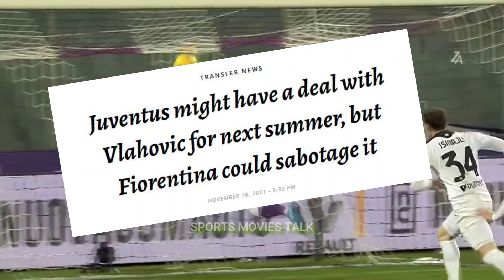Dušan Vlahović | ഫുട്ബോൾ ലോകത്തെ പുത്തൻ താരോദയം